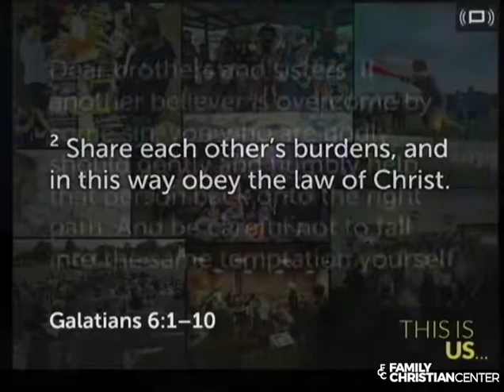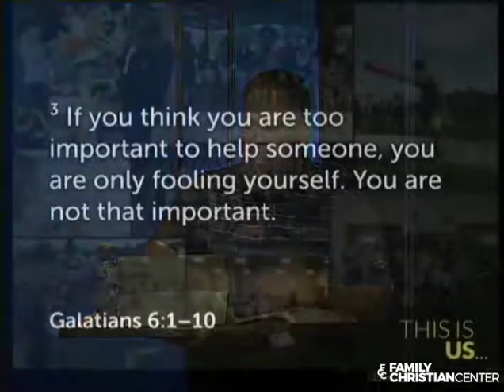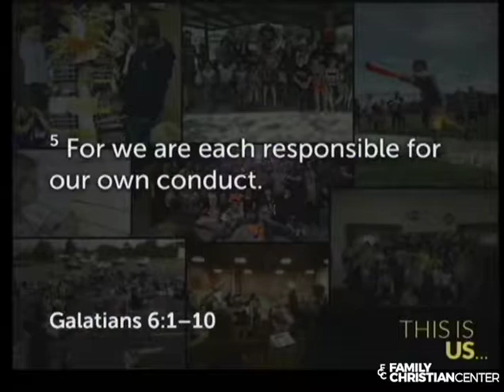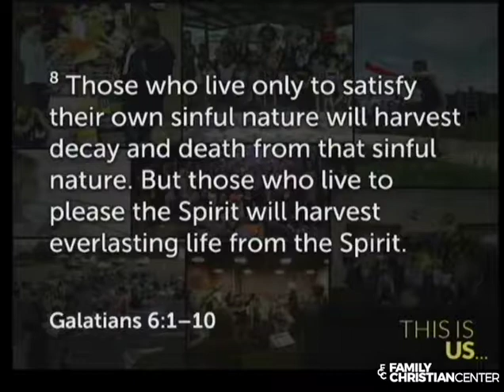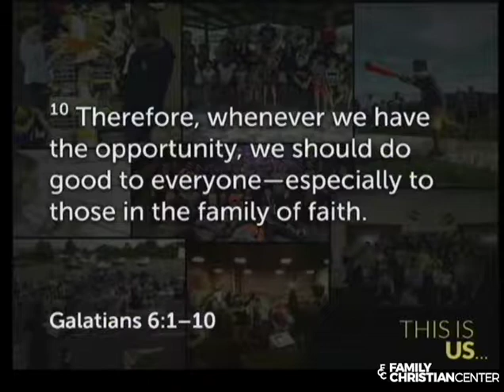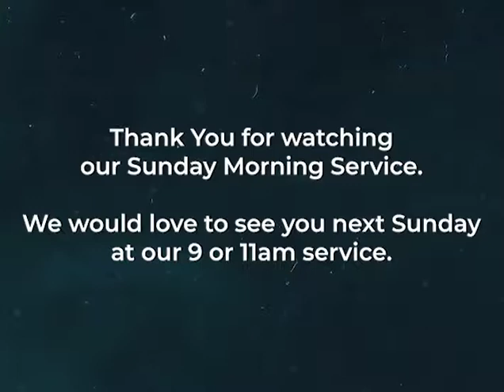Build up Believers "This is us"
Watch Pastor Andy's teaching from January 21st, 2018. For more information on Family Christian Center go